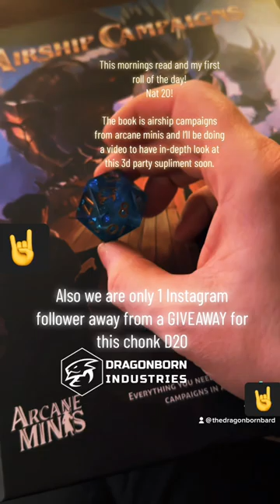Instagram giveaway soon! 20/3/23